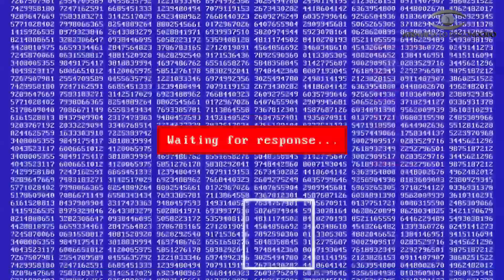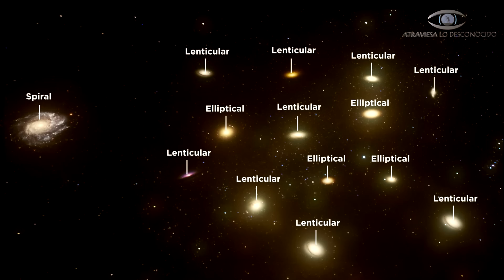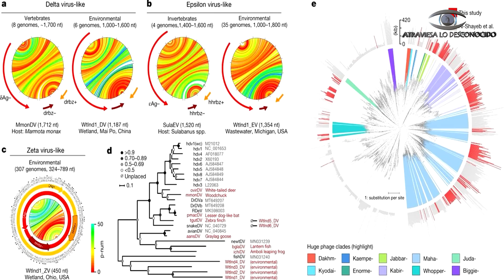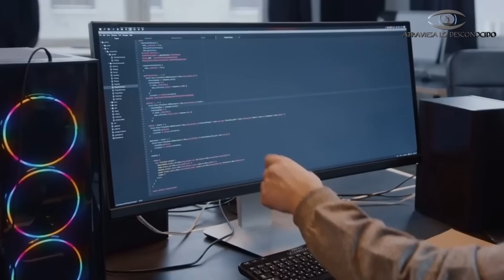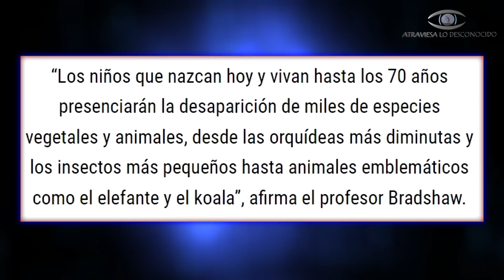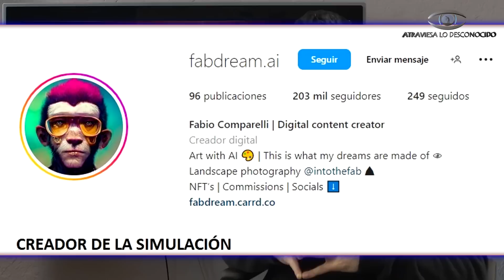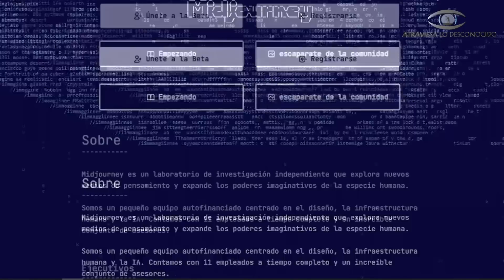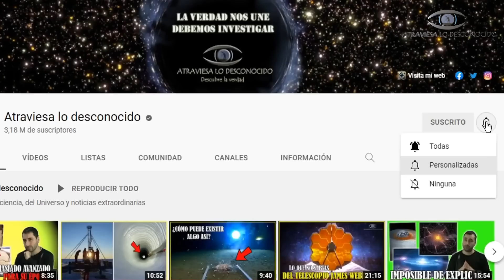Ponen a una SUPERCOMPUTADORA a VER el FUTURO y OCURRE ALGO ATERRADOR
El ser humano es curioso y de vez en cuando nos gusta experimentar con cosas que quizás no deberíamos... ¿Qué pasaría si alguien usa una poderosa inteligencia artificial para ver lo que pasaría en el futuro? ¿Qué pasaría si combinamos una inteligencia artificial con una supercomputadora y la usamos para ver lo que ocurrirá los próximos años?